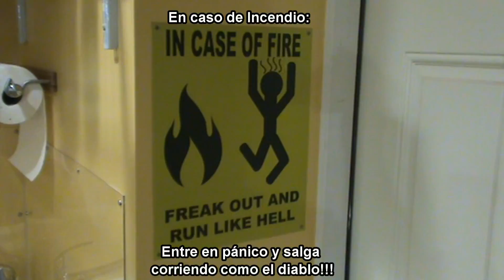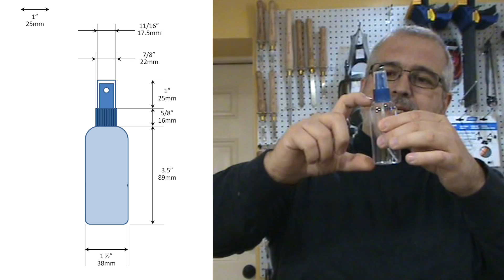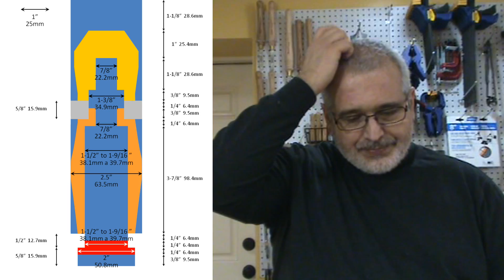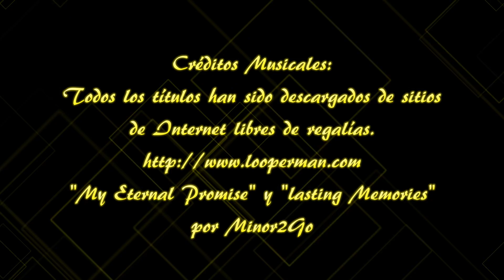Porta Perfume en Cocobolo Parte 1 Diseño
Hola/Hi!

Este video está en Español.
***If you prefer to see this video in English please check my YouTube Channel.***

Este es el primero de dos episodios sobre la realización de un porta perfume en Cocobolo. En este episodio muestro la etapa de diseño, en el próximo mostraré la realización del torneado.
***This is the first of two episodes in which I show how to make a Cocobolo perfume holder. In this episode I show the design stage, in the next one I will show the actual turning.***

La música fue obtenida de sitios sin regalías que permiten su uso en videos.

Muchas Gracias!!

Salud!!
***Cheers!!***

Daniel